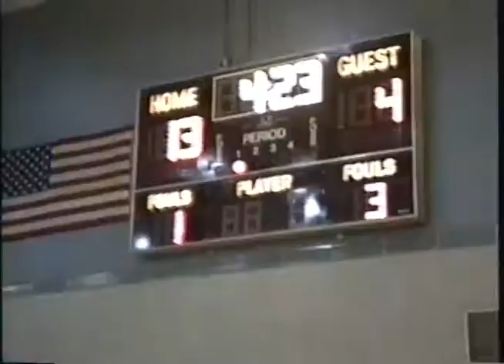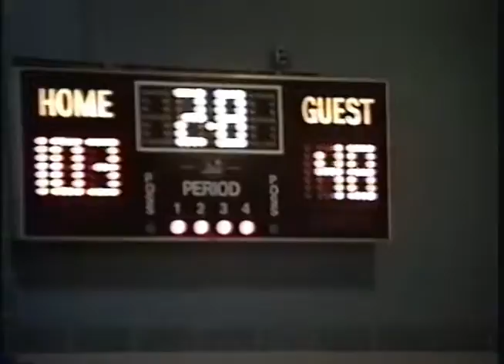Oakland Catholic vs. Franklin Regional (12/15/97)